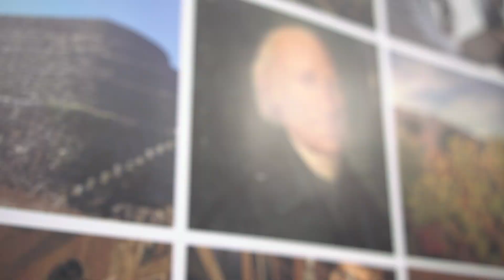Le interviste Portocork: Al-Cantàra Winery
Perchè scegliere il sughero come chiusura per i propri vini?

Dalla Sicilia, con le parole dell'enologo Salvatore Rizzuto e del fondatore Pucci Giuffrida, la cantina Al-Cantàra Winery ci spiega la sua scelta. Una scelta d'amore e di poesia.